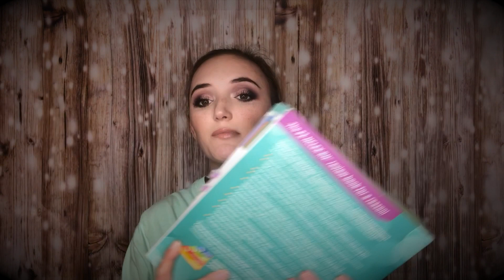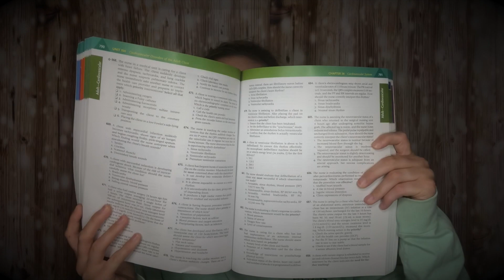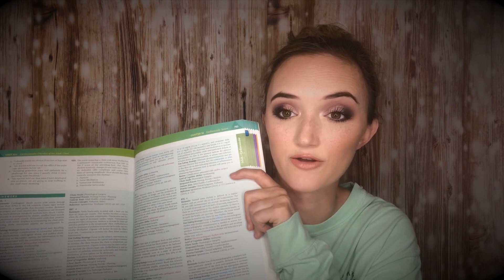MY TOP STUDY RESOURCES FOR NURSING SCHOOL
Good morning you guys! In this video I talk about my most used and recommended study resources that I have used throughout nursing school that are truly worth it. I hope you guys enjoy and hopefully find something you would like to try. XOXO

Saunders NCLEX review--

Medical Surgical Nursing Clinical Companion--

Medical Surgical Nursing Demystified